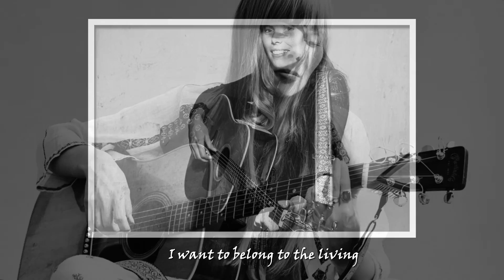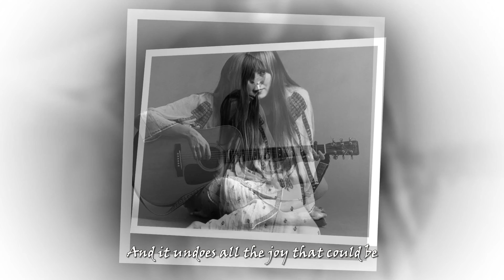Joni Mitchell - All I Want - 1971 - with lyrics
Blue é o quarto álbum de estúdio da cantora e compositora canadense Joni Mitchell e é creditado tanto pela critica especializada, quanto por fãs da artista, como o seu melhor álbum de sempre, tendo grandiosa influência e prestigio no mundo da música desde o seu lançamento. O álbum é também comumente citado como um dos melhores já feitos, ocupando sempre lugar de destaque nas listas de “melhores álbuns de todos os tempos”. Foi certificado de ouro e chegou a atingir o #15 lugar nas paradas da Billboard daquele mesmo ano. Em Janeiro de 2000, foi eleito pelo The New York Times como um dos 25 álbuns que representam “pontos de virada e pincelagem na música popular do século 20”. O álbum começou a ser produzido após o rompimento amoroso de Joni com o também músico e então namorado Graham Nash e foi apontado por críticos e afins como o melhor álbum sobre relacionamentos de sempre, adquirindo títulos como o de “álbum confessional por excelência”. “Blue” também está incluso na lista dos 200 álbuns definitivos no Rock and Roll Hall of Fame.
Honrarias:
• Em 2003, Blue foi listado na #30 posição da lista dos 500 melhores albuns de todos os tempos, promovida pela revista Rolling Stone. Tendo sido a mais alta posição para uma artista do sexo feminino.
• Em 2000, Blue liderou a lista da revista Chart que promoviam os “50 melhores álbuns canadenses de todos os tempos”
• Em 2007, Blue foi listado como o segundo melhor álbum já feito por um artista canadense no livro de Bob Mersereau, perdendo apenas para Neil Young com o álbum Harvest.
• Em 2001, Blue foi eleito o #14 na lista dos ‘100 melhores albuns de todos os tempos’ promovida pelo canal VH1, tendo sido a mais alta posição para uma artista do sexo feminino.
• Blue foi votado o #13 na lista dos ‘Top 100 melhores álbuns de sempre’, pela Hotpress Magazine'
• Em 2002, a Q Magazine nomeou "Blue" como o #8 melhor álbum já lançado por uma artista do sexo feminino.
• Blue foi eleito pelo Channel 4’s o #66 melhor álbum na sua lista dos ‘100 melhores álbuns’
• Em 2006, Blue foi listado pela Revista Time' como um dos 100 melhores álbuns de todos os tempos.
• Em 2012, a Rolling Stone o elegeu o Segundo melhor álbum lançado por um artista do sexo feminino em sua lista "Women Who Rock: The 50 Greatest Albums Of All Time" perdendo apenas para “I Never Loved a Man the Way I Love You” álbum da cantora americana de soul Aretha Franklin
Faixas:
Todas as faixas são compostas, arranjadas e produzidas por Joni Mitchell

Lado Um
1. "All I Want" – 3:32
2. "My Old Man" – 3:33
3. "Little Green” – 3:25
4. "Carey" – 3:00
5. "Blue" – 3:00

Lado 2
6. "California" – 3:48
7. "This Flight Tonight" – 2:50
8. "River" – 4:00
9. "A Case of You" – 4:20
10. "The Last Time I Saw Richard" – 4:13

Produção:
• Joni Mitchell – guitarra, piano, vocal
• Stephen Stills – Baixo e guitarra em "Carey"
• James Taylor – Guitarra em "California", "All I Want", "A Case of You"
• Sneaky Pete Kleinow – Pedal steel em "California", "This Flight Tonight"
• Russ Kunkel – Bateria em "California", "Carey", "A Case of You"